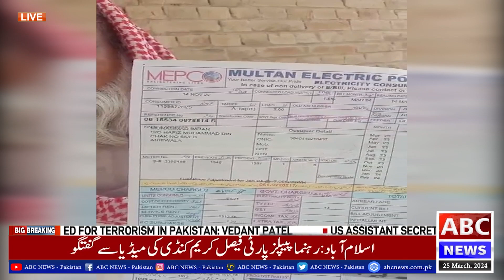عارف والا کے نواحی گاؤں چک نمبر 65 ای بی کے امام مسجد حافظ محمد دین کا بجلی بل